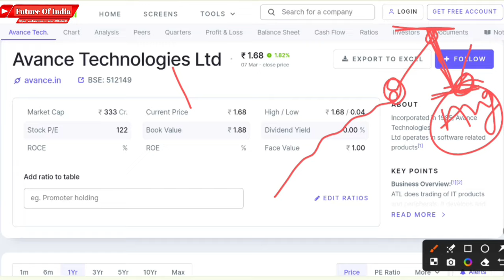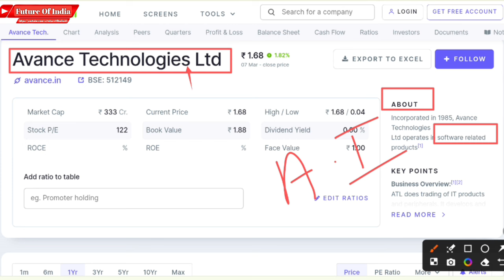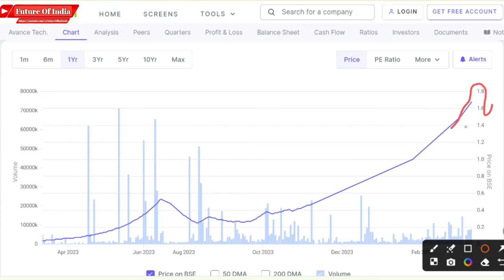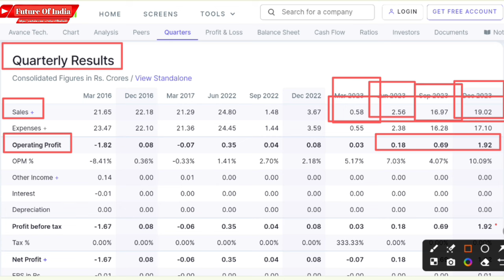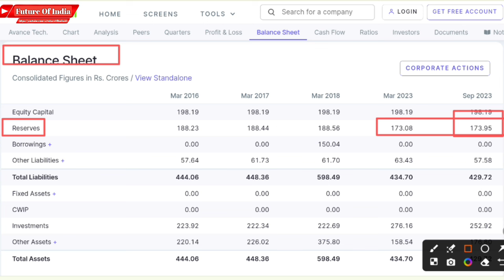Avance technologies latest news | Avance technologies share latest news | Future of India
In this video you I have explained Avance Technologies Share. You will know the exact entry or exist price of the share n this video.

Hash Tags -

Please Note:-